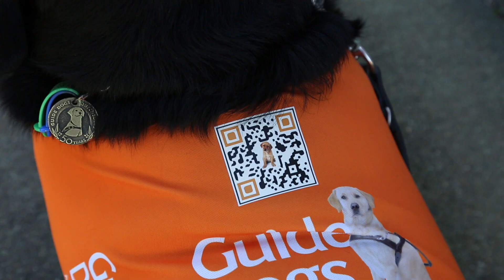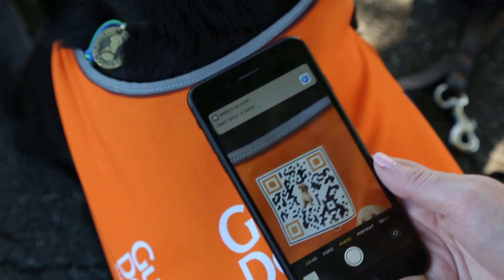Guide Dogs Wearable Fundraising Technology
Guide Dogs Queensland's Jock Beveridge talks about their innovative use of wearable technology in response to the increasingly cashless fundraising landscape.